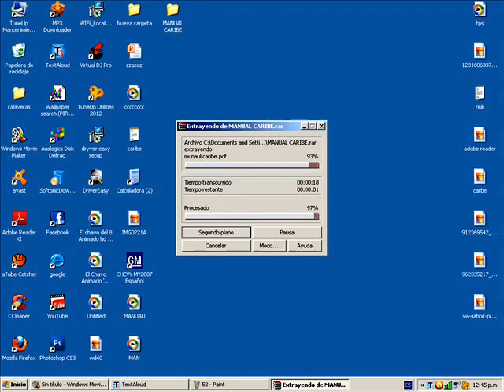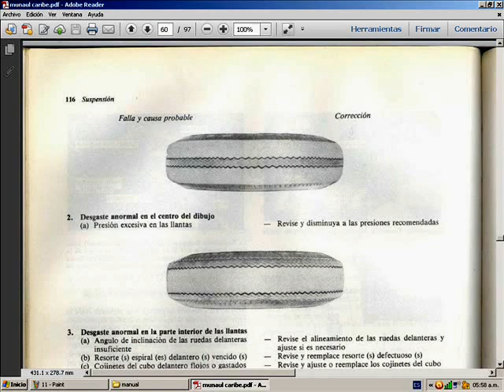DESCARGA MANUAL DE MECANICA VW CARIBE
Visita nuestra pagina donde encontraras los manuales de reparación
de múltiples marcas ahora también contamos con manuales
de transmisiones automáticas todo completamente gratis, contamos
con mas de 350 manuales de reparación
Manuales De Reparacion
link: de la pagina: